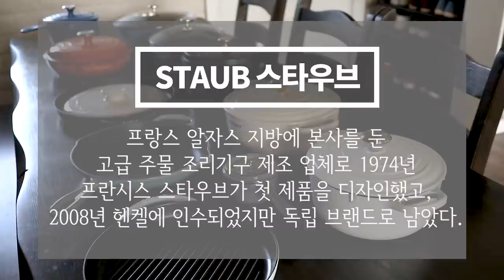[덴버생활]쇼핑🛍& 톡 르쿠르제 스타우브 리뷰1 총 11가지🍲 사이즈와 디자인 소개 5가지 제품 53가지 요리👩‍🍳 주물 무쇠냄비🥘 무쇠 제품의 손잡이 내부 코팅 추천 조리 도구🥄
지난 언박싱 영상에서 말씀드렸던 르크루제와 스타우브 제품들의 리뷰 영상 1편입니다.

제품들을 사용하면서 느꼈던 점들과 주물 제품 사용시의 주의점들, 르크루제와 스타우브의 디자인적 차이점, 내부 코팅의 차이, 손잡이의 종류, 컬러의 종류 등을 설명에 넣었습니다.
아울러 그동안 제품들로 요리했던 영상들을 함께 넣어 참고가 되도록 편집해 보았습니다.

각 제품들의 언박싱 영상과 구입 가능 링크도 아래 남겨 놓았습니다.
돌아가면서 세일을 자주 하니까 꼼꼼히 살펴 보시고 세일 때 구입하시길 바래요.

주물 냄비에 관심이 있으신 분들과 르크루제나 스타우브 제품을 구입을 고려하시는 분들에게 작은 도움이 될 수 있는 영상이 되길 바랍니다. 그럼 재미있게 봐주시길 바라고 잘못된 정보나 빠진 내용이 있다면 댓글로 알려주세요.
2편도 열심히 편집해 보겠습니다.

📌영상 순서

00:00 인트로
01:47 1. 르크루제 라운드 더치오븐
10:15 2. 르크루제 소테즈
18:03 3. 스타우브 라운드 꼬꼬테
26:17 4. 스타우브 타원 주물 냄비
29:31 5. 스타우브 퍼펙트 팬

📌참고 영상과 구입 가능 링크
- 대부분의 제품들은 컬러별로 가격 차이가 많이 나니까 꼭 확인하세요.
각 제품의 가격은 판매 사이트별로 다를 수 있으니 충분히 확인해 보시고 아래 남겨드리는 링크는 제품 정보 확인에 활용하세요.

스타우브 공식몰 - 외관상 흠이 있을 수 있는 "VISUAL IMPERFECTIONS" 제품이라 할인이 많이 들어갔으니 참고하세요.

📌첨부되어 있는 링크중에는 추천인 링크가 일부 있고,
추천인 링크를 통해 구입한 경우에는 소정의 수수료가 저에게 지급됩니다.